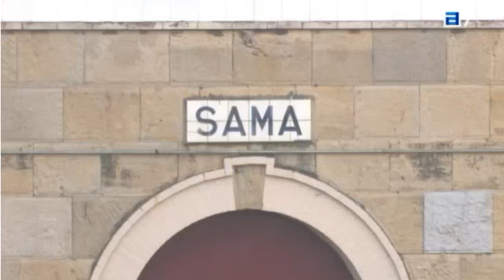Langreo pide mantener su patrimonio ferroviario. TPA Concejo a Concejo.